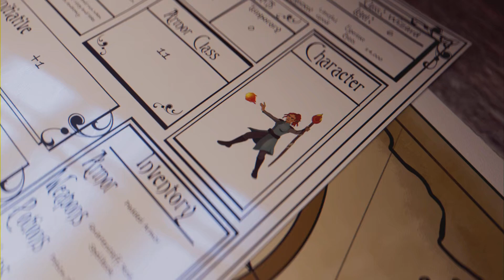Astarion's Story Baldur's Gate 3